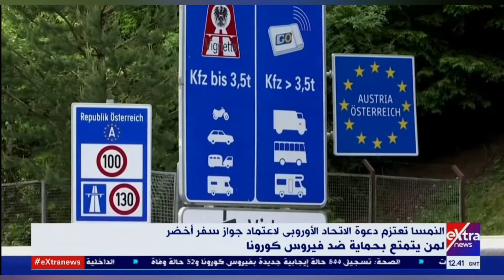النمسا تقترح جواز سفر اخضر يفيد بالخلو من كورونا